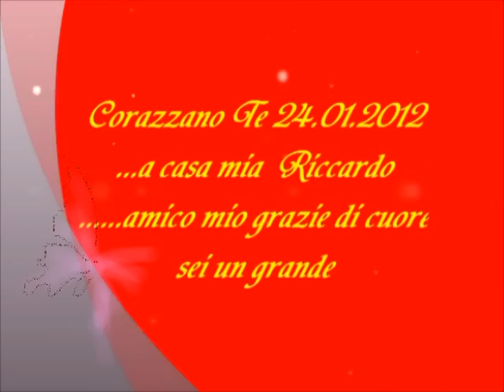Corazzano TE 24.01.2012 ...Riccardo "La partenza"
Riccardo sei un amico fantastico bravissimo.